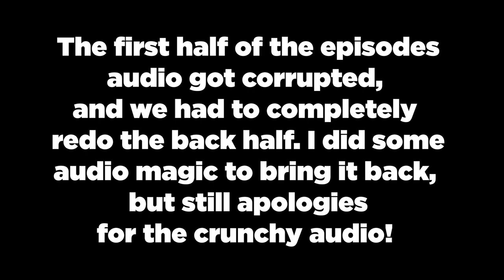I Spy Spooky Mansion | WR SPEEDRUN 100% Real | Childhood Trauma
Cole and Chris get trapped in a spooky mansion and their only way out is to play 'I Spy' as fast as possible! ITS A SPEEDRUN BABY LETS GO!

Childhood Trauma is a series where Cole and sometimes Chris get a little inebriated and try to play games that are meant for actual children. We’re most likely going to fail, and ruin these games in the process. It’ll be a good time! Surely nothing bad will happen at all!